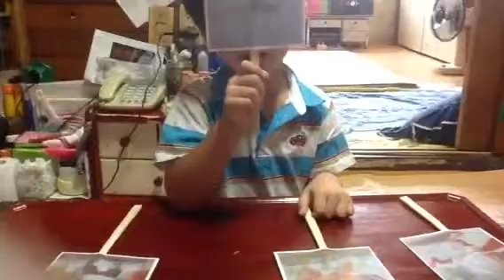유시우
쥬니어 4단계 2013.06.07